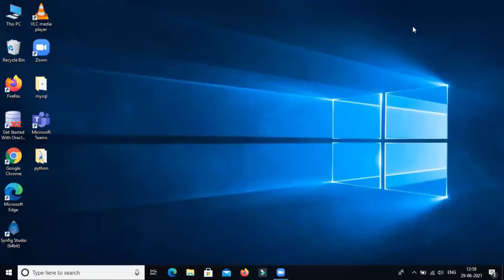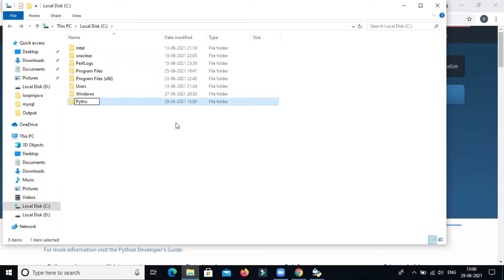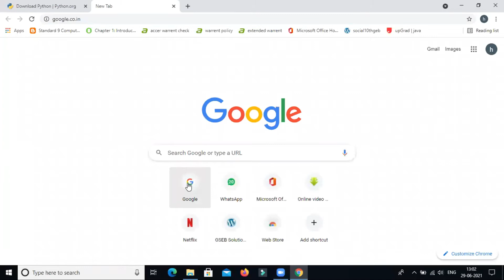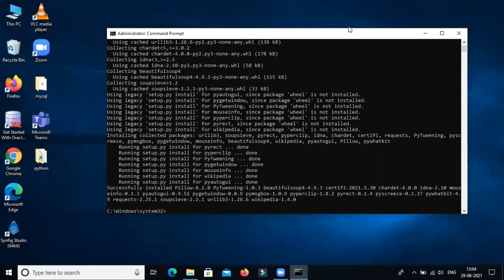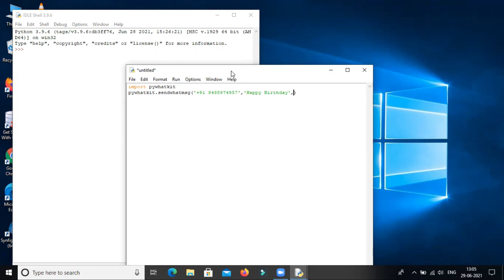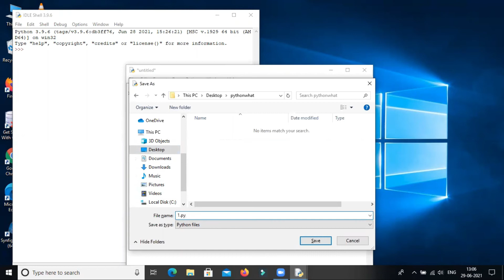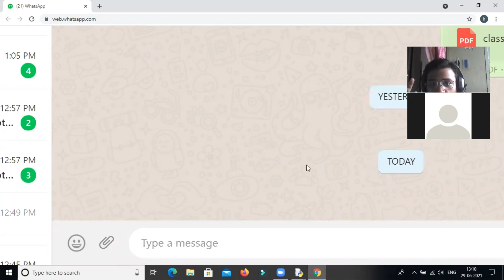Python Program to Automate WhatsApp by typing 2 lines.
Python Program to Automate WhatsApp || WhatsaWhatsApps automation using Python.Apps automation using Python